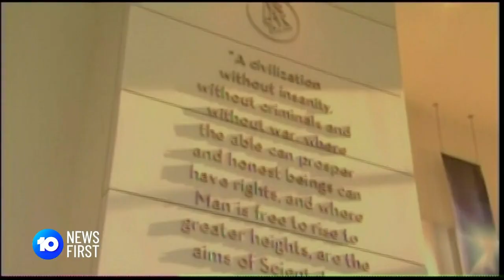Danny Masterson Jailed After Raping Women | 10 News First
Danny Masterson, who starred in the sitcom 'That 70's Show', will spend at least 30 years in jail for raping two women at the peak of his TV career.

10 News First airs at 5 pm, seven nights a week in your local market on Network 10.

10 News First is based in Australia and is a division of Paramount.